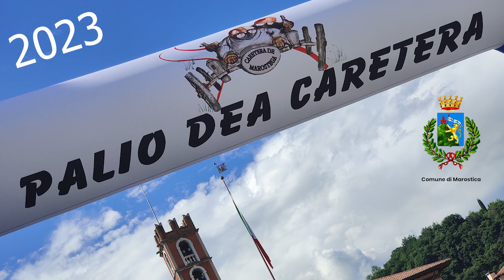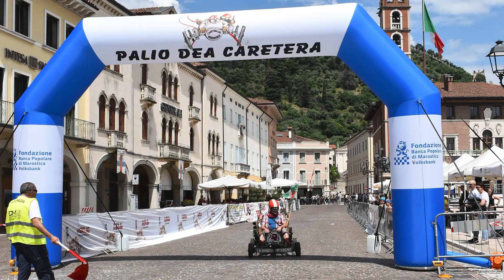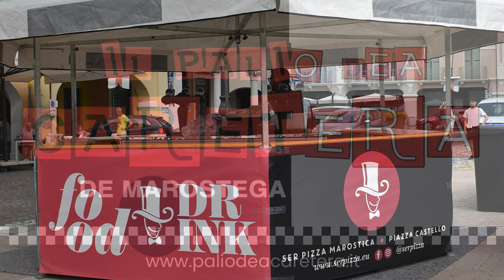Palio dea Caretera de Marostega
Il Palio dea Caretera de Marostega si svolge tradizionalmente la seconda domenica di giugno.
Manifestazione che riunisce tutte le frazioni di Marostica per un'esperienza unica.
Trattasi di una corsa con i "careti" in legno locale, ideata nel 1956, che ancora oggi fa rivivere la tradizione e il brivido dell'alta velocità dal Castello Superiore fino al Castello Inferiore.

***Quest'anno l'evento si terrà sabato 8 e domenica 9 Giugno 2024.

STORIA
L’idea di una corsa con i “carri”, allora denominata “Caretera Marostegana” nacque negli anni del dopoguerra (1956) all’interno del circolo universitario marosticense con una proposta goliardica.
Si ricostruì la storia, che vide la sfida tra i più famosi condottieri del contado marosticano nel guidare a velocità pazzesca un carro militare nel percorso, tutto in discesa, che attraversa la valletta di Roveredo, intercorrente tra “El Casteo de Sora” (m. 224 s.l.m.) e “El Casteo de Basso” (m. 100 s.l.m.)
Fu confermato il medesimo percorso di complessivi metri 2000. Come mezzo per la disfida fu scelto  il “careto” di legno locale, costituito da tre assi longitudinali, due assi trasversali, uno a mo’ di timone, comandato con uno spago fissato alle estremità, con quattro ruote di legno rivestite di gomma per evitare l’usura.

Non perderti queste ed altre idee da amare, vivere e visitare di Marostica

Canale Youtube Turismo Marostica: @visitmarostica